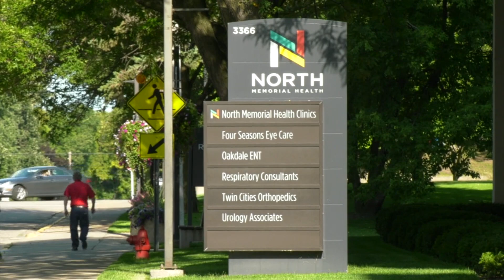Doctors: Don’t Forget Vaccinations for Back to School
After the Minnesota State Fair, it will be back to school for most local students.  Health experts are encouraging you to put vaccinations on your back-to-school list.

Doctors recommend children to get vaccinated for measles, mumps and chicken pox.

The Minnesota Department of Health shows that more than 90% of kindergartners and 7th graders were vaccinated last school year.

“A lot of time, school is a melting pot both of fun but also of germs, unfortunately, so if one kiddo gets sick and it’s a preventable illness and the other kids aren’t vaccinated, then everybody can get it,” explained Elycia Matushin with North Memorial Health.

Doctors say even if you already had an illness, you can still get vaccinated.

To learn more about what the Minnesota Department of Health has to say about immunizations, go